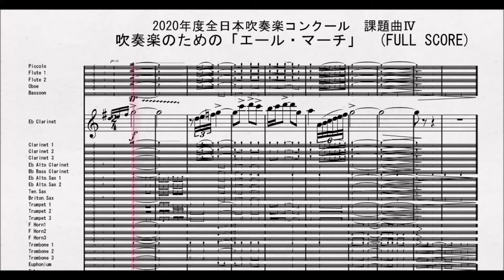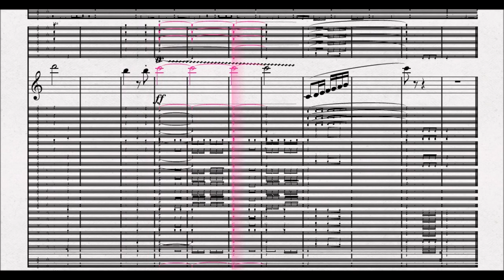【課題曲Ⅳ：Ebクラリネット】全日本吹奏楽コンクール2021年度課題曲Ⅳ 吹奏楽のための「エール・マーチ」 Eb Clarinet